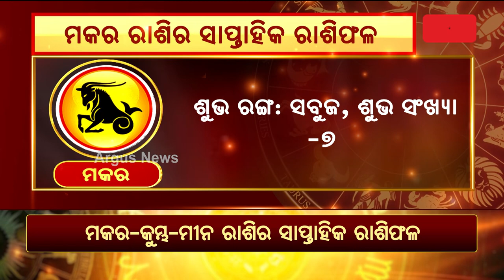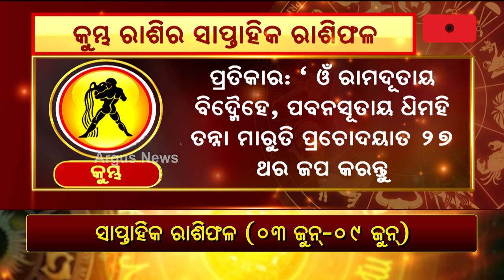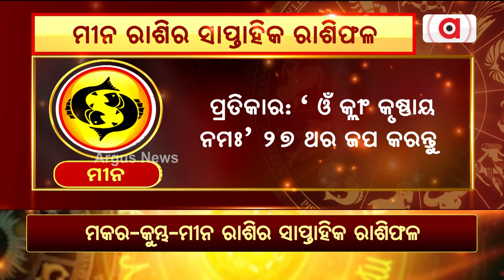Bhagya Bhabisyat || ମକର-କୁମ୍ଭ-ମୀନ ରାଶିର ସାପ୍ତାହିକ ରାଶିଫଳ